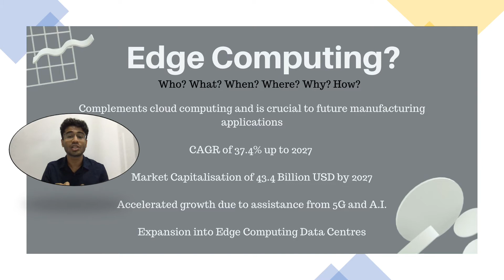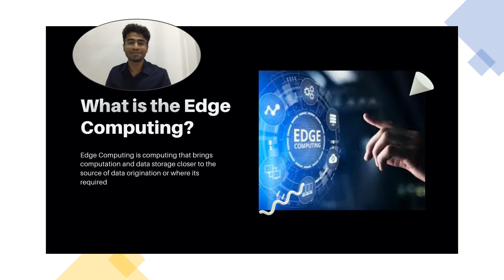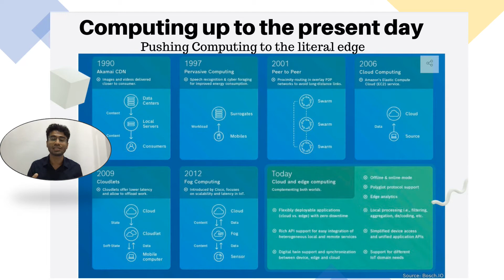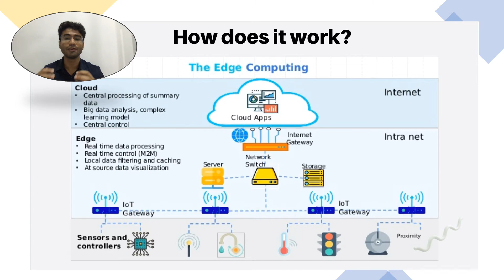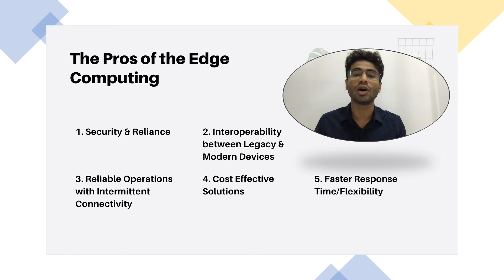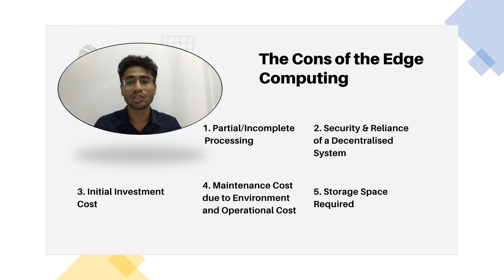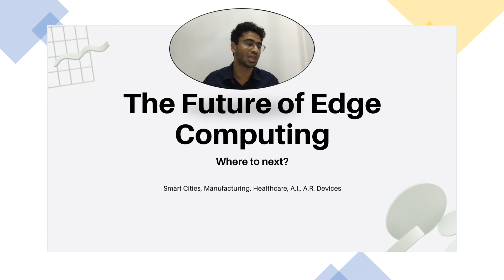Edge Computing by Dhipan Raj Sundram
Mr. Dhipan is a participant of SOfE Malaysia 2020.